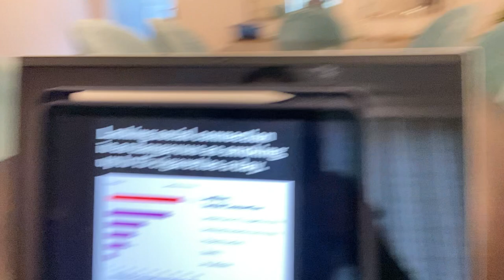2 Minutes with Trish #41 Lacking Social Connections is as Dangerous as...